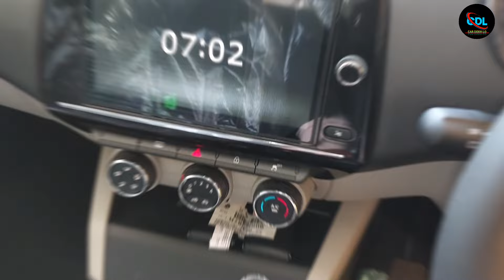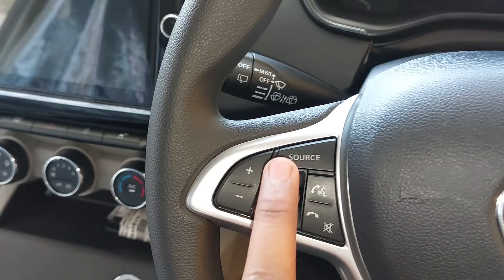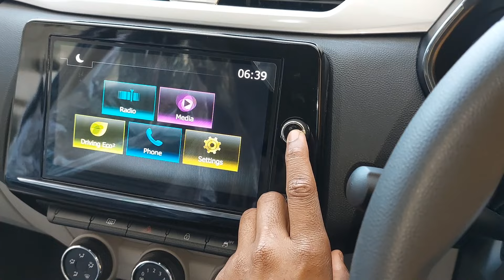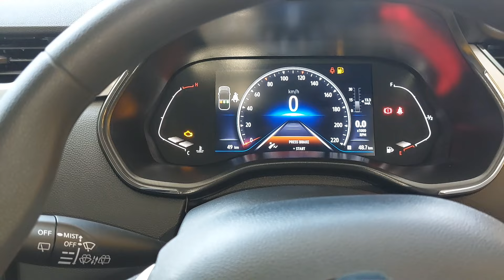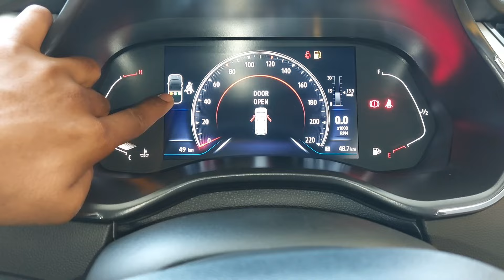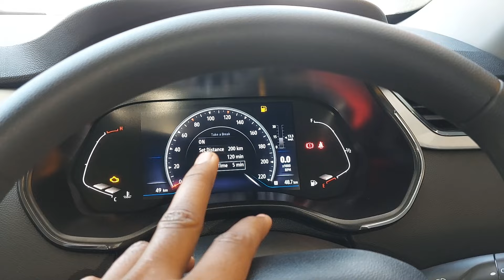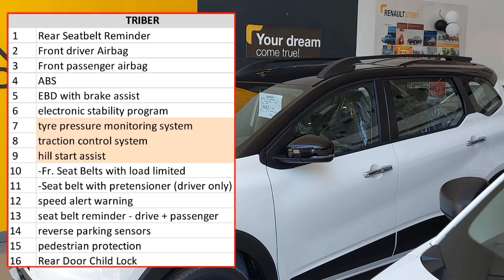Renault Triber 2024 Facelift | Triber RXZ Model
[[Search Topic In This Video]]

renault triber 2024 model

renault triber 7 seater

renault triber 2024 top model

renault triber modified

renault triber 2024 tamil

renault triber base model

renault triber top model

renault triber 2024 base model

renault triber 2024 new model

renault triber 2024 model telugu review

renault triber 2024 telugu

renault triber 2024 black colour

renault triber 2024 model tamil

renault triber 2024 model review

new renault triber 2024

new renault triber 2024 malayalam

new model renault triber 2024

new renault triber 2024 top mode

all new renault triber 2024

renault triber 2024 new model tamil

renault triber new car 2024

new renault triber rxt 2024

renault triber 2024 new model malayalam

new renault triber rxz 2024

renault new triber 2024

renault triber new update 2024

renault triber 2024 new top model

new renault triber rxl 2024

renault new triber

renault triber new model 2024

renault triber new model

new renault triber top model 2024

renault triber latest review

renault triber new update

new renault triber

new renault triber 7 seater

new renault triber car

new renault triber review

new renault triber malayalam review

new renault triber base model

new renault triber vs ertiga

new triber 2024

new triber 2024

new triber 2024 top model

new triber

new triber car 2024 top model

new triber 2024 base model

tamil review

new triber car

new triber rxt 2024

new triber 2024

new triber 2024

new triber 2024 facelift

new triber 2024 mileage test

new triber 2024 tamil

new triber 2024 model..